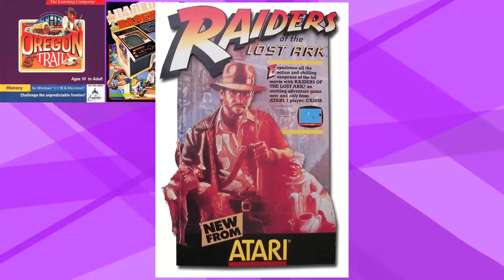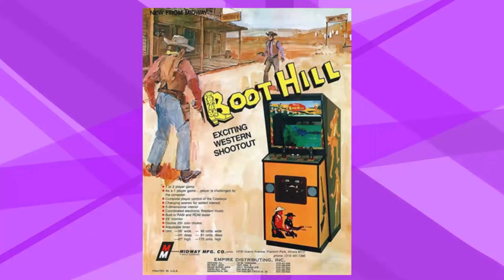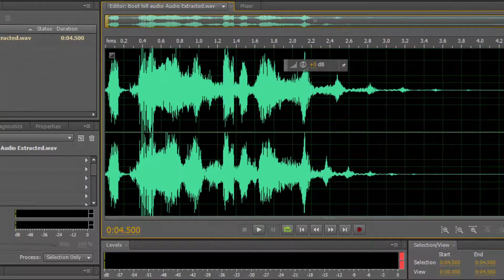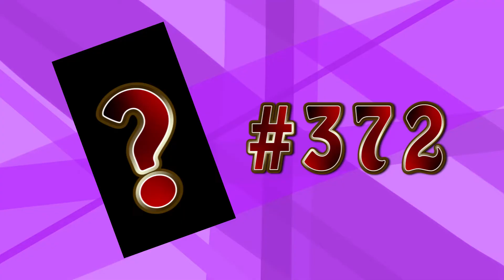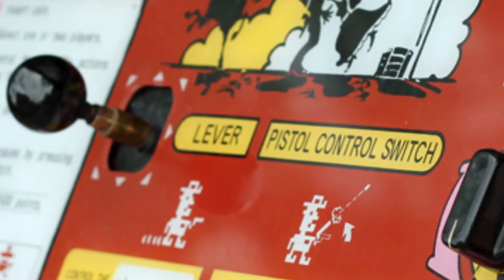1001 Games to play before I die #4 Boot Hill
"You could argue that Boot Hill is Pong redesigned by a John Wayne fan."
Jamie Russell, Page 25 1001 V.G.Y.M.P.B.Y.D